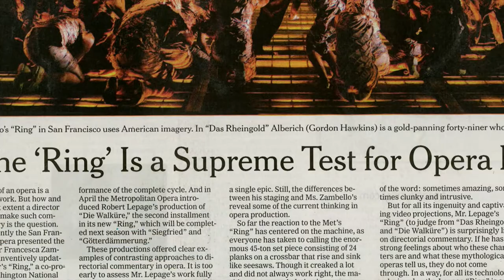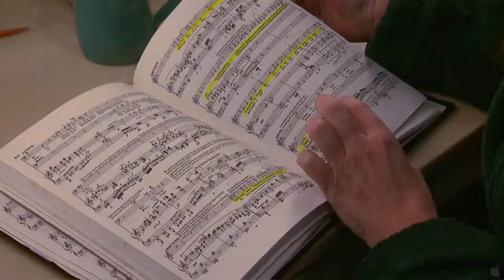Wagner's Dream - Official® Trailer [HD]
Release Date:  May 7, 2012 (limited)

The stakes could not be higher as visionary director Robert Lepage, the world's greatest singers, and the Metropolitan Opera tackle Wagner's Ring cycle. An intimate look at the enormous theatrical and musical challenges of staging opera's most monumental work, the film chronicles the quest to fulfill Wagner's dream of a perfect Ring.

Cast: Robert Lepage, Deborah Voigt, Jay Hunter Morris, Peter Gelb

Studio: Susan Froemke Production
Director: Susan Froemke
Screenwriter: Not Available
Genre: Musical, Documentary